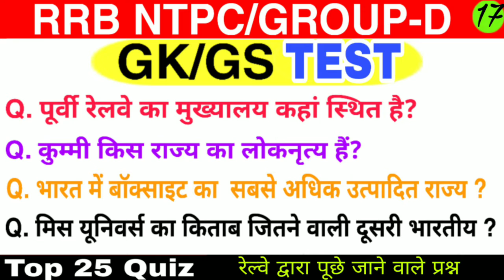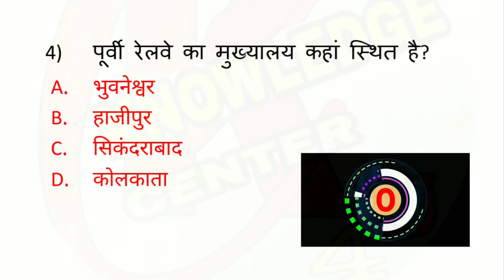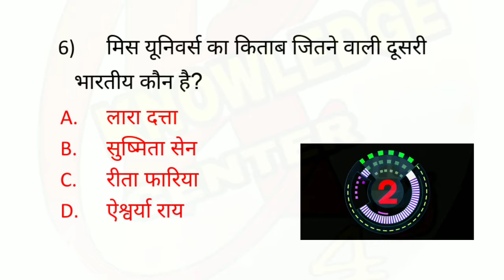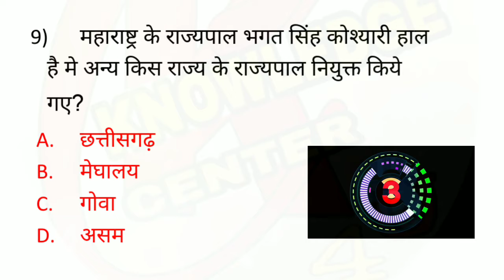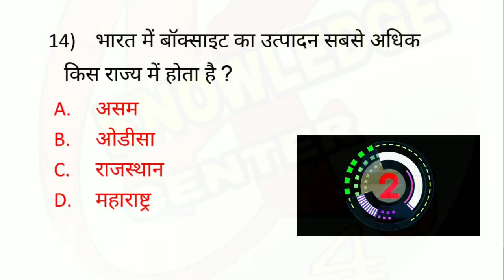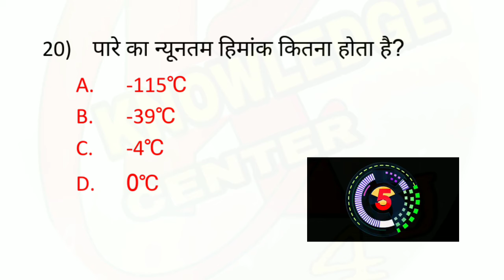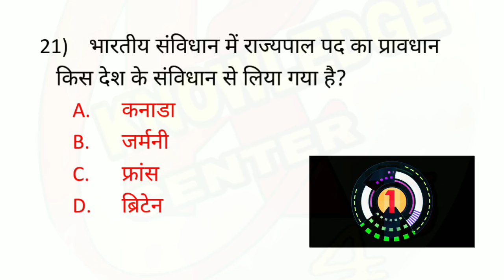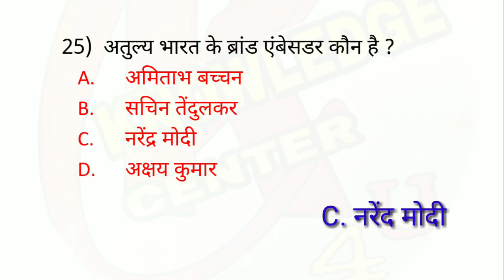practice test rrb ntpc exam 2020/rrb mock test 2020/rrb ntpc gk questions and answers in hindi/rrb,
Queries solved -:

rrb ntpc gk mock test,
rrb ntpc gk questions and answers in hindi,GK test for rrb,
quiz test,
rrb ntpc gk practice set,
ntpc previous year question,
rrb ntpc gk quiz hindi,
rrb mock test 2020,
ntpc gk test,
ntpc gk question,
ntpc general knowledge question paper,
rrb ntpc gk quiz hindi live,
group d,rrb ntpc gk quiz hindi,
rrb ntpc practice question paper,
rrb ntpc model paper,
rrb ntpc gk,rrb ntpc gs,
RRB group D d gk,
rrb grp d gs in hindi,
gs for railway,
railway rrb gs gk test,
rrb ntpc practice question paper,rrb ntpc model paper,
general knowledge,
railway ntpc gk
,rrb ntpc,ntpc previous year question,
rrb ntpc exam,
knowledge center 4u,
rrb ntpc tyari